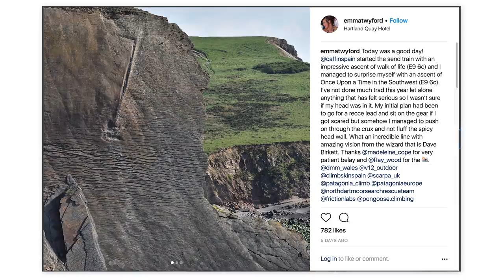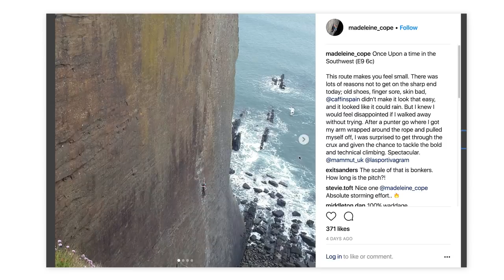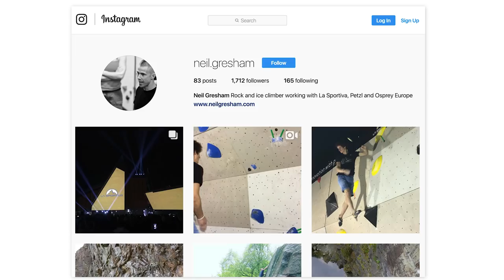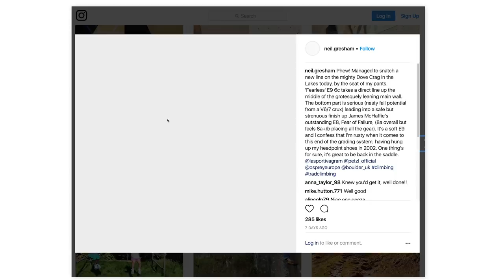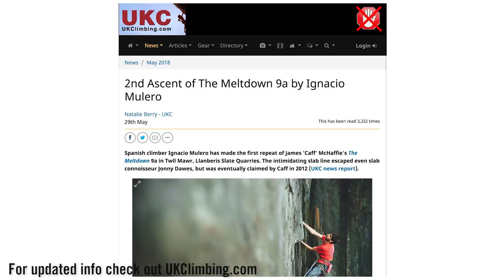A Week Of Terrifying Trad Climbing Repeats | Climbing Daily Ep.1178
This weeks climbing news has been filled with Trad climbing repeats and first ascents. We look at the climbs being sent in North Devon, the second repeat of Meltdown and say goodbye to Milly Voice Runs.